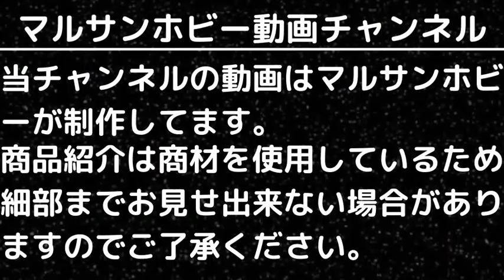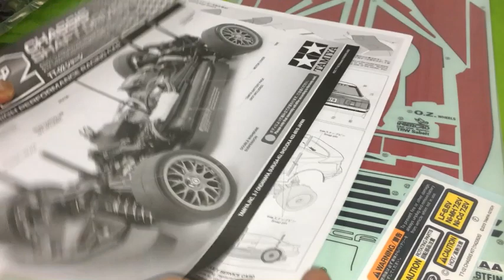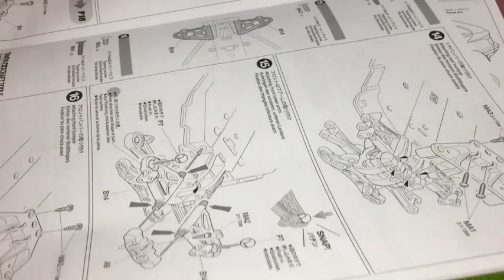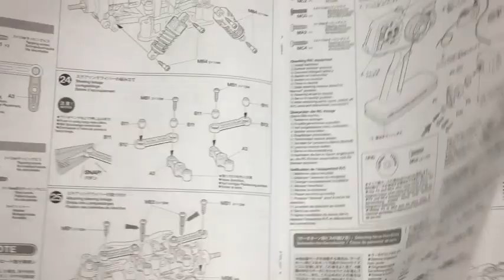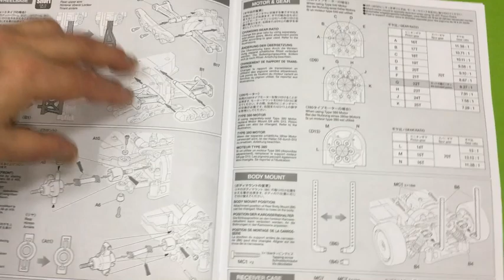New！【電動ラジコンカー組立キット！】トヨタ セリカ GT-FOUR (ST165) (TT-02シャーシ) 1/10scale(2023.4.19到着)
1990年の国内外ラリーに参戦し、大活躍を見せたトヨタ セリカ GT-FOURがRCカーで再登場。
■「流面形」と呼ばれた滑らかなラインを描くボディはポリカーボネート製。本体をホワイト、ウィンドウをスモークで塗装済みとしました。
■シャーシはシャフトドライブ4WDのTT-02。ディッシュホイールにはレーシングラジアルタイヤを装着。

【走行までに必要な別売り品】
■プロポセット
■走行用バッテリー
■充電器
■工具等

■メーカー名：タミヤ
■コード：58718